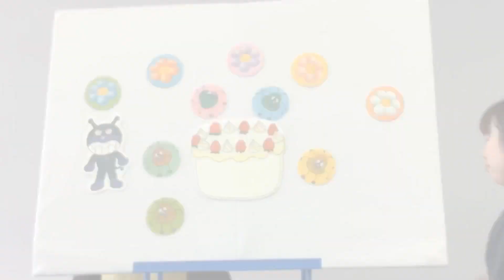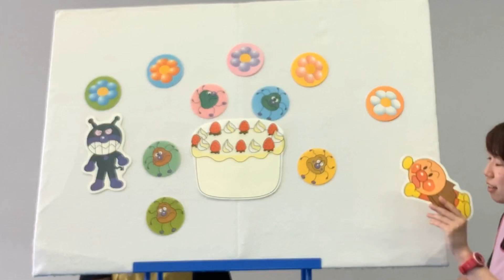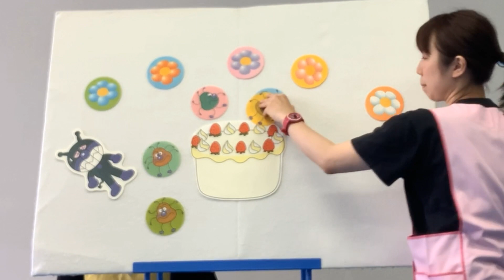都島友渕乳児保育センター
6月のお楽しみ会